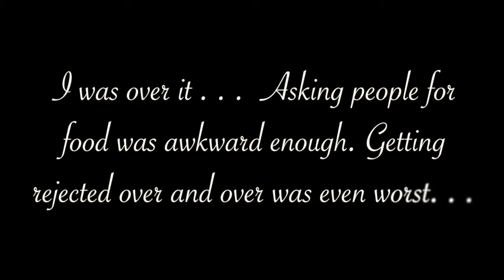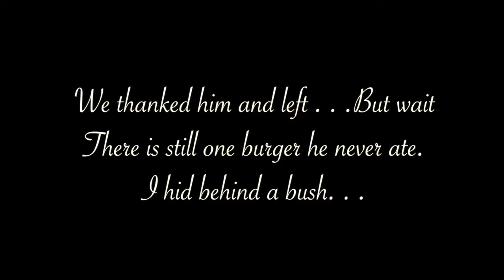✅ Best THIS HOMELESS VETERAN WILL MAKE YOU CRY! | HoomanTV 2017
☛ Today I filmed something I previously thought impossible. What this old, homeless veteran does will make you cry...

About this channel: My name is Hooman Nouri and I'm the creator of HoomanTV. HoomanTV is a YouTube pranks, comedy channel featuring funny content for the purpose of entertainment of my awesome viewers. On my channel you can find hilarious public prank videos, social experiments that'll change the way you think, gone wrong public bathroom pranks in the hood, and gone sexual pranks at the beach involving hot girls. You will also stumble upon a few videos of mine that'll make you think "WTF did I just watch?" but will still make you laugh. I'm always thinking about the next big prank idea to make you smile or another social experiment to spread positivity around the world and wake others up about issues with our society about the homeless, racism, and more. Welcome to HoomanTV.